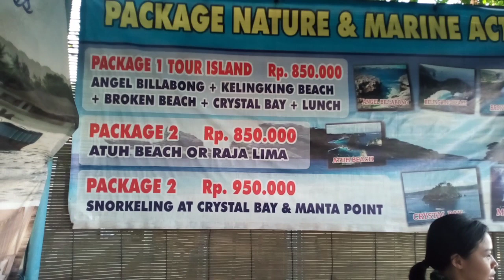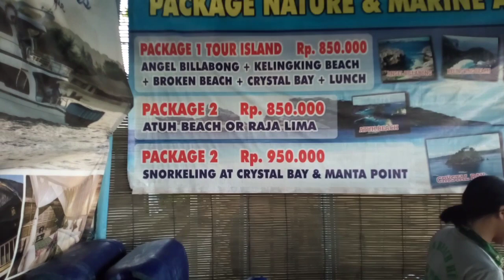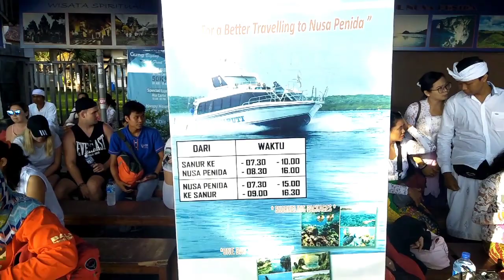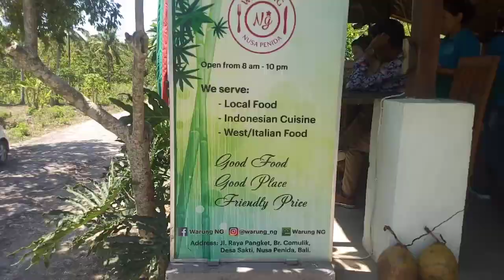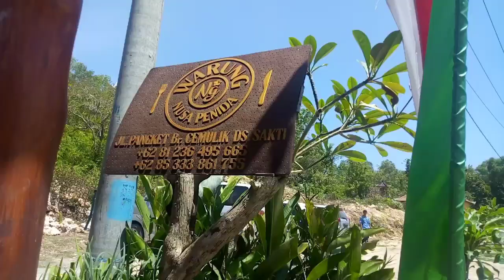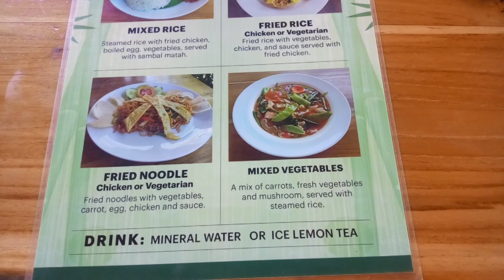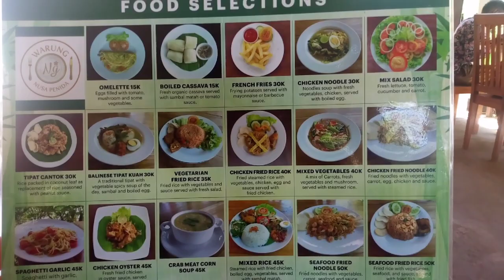Bali,Nusa panida Island tour vlog Day 5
Today is day 5 in bali.we are going to Nusa panida Island tour .This tour we book from Bali, Kuta area at 750K/- Indonesia Rupaiya.Do bargaining .Enjoy tour.Thank you for watching.

Music support by Non copy Rights